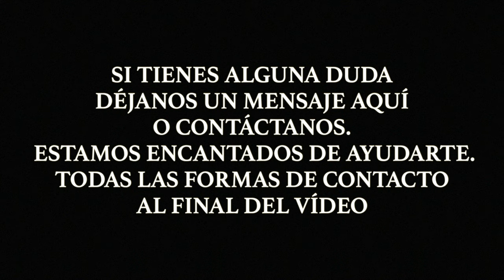Simancas 4K (Valladolid - España) - Guía de Viaje Castilla y León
Hoy visitamos la preciosa localidad medieval de Simancas que es donde se recoge el archivo histórica del Reino de Castilla entre otros documentos.